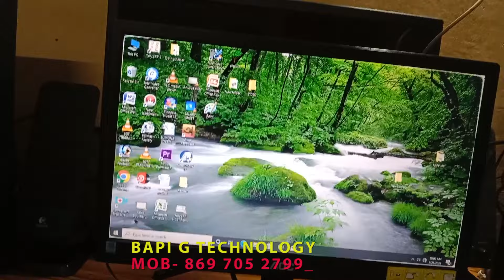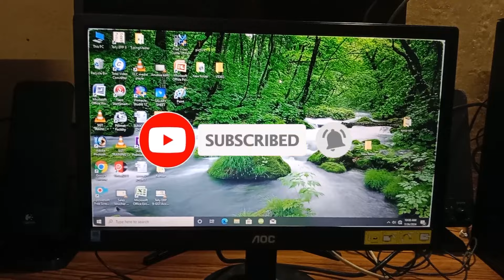AOC monitor repair. how to repair led screen power in Bangla.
In this video i will show you how to repair led monitor circuit board in Bangla . If you want to learn the solution of computer monitor circuit board problem you can watch my video.

  Query:-
 aoc lcd computer monitor repair.
How to fix Pc Monitor screen in Bangla.
how to repair lcd. ups repair.
 how to repairled monitor circuit board.
how to repair led monitor.
repair lcd circuit.
how to repair monitorat home.
Lcd  power repair.
how to repair monitor circuit  power  in bangla